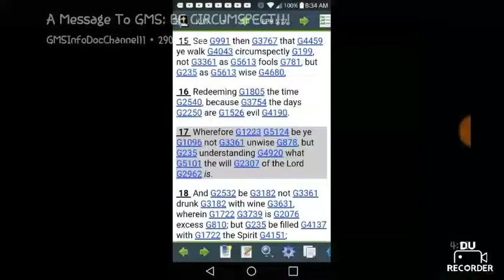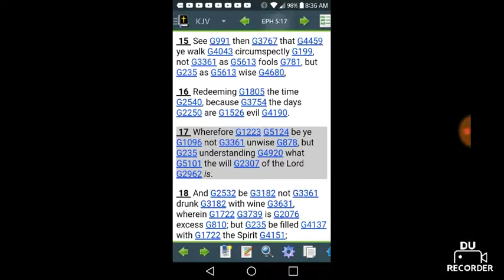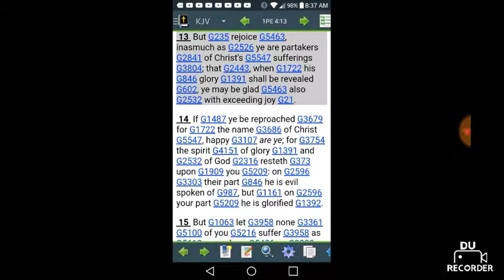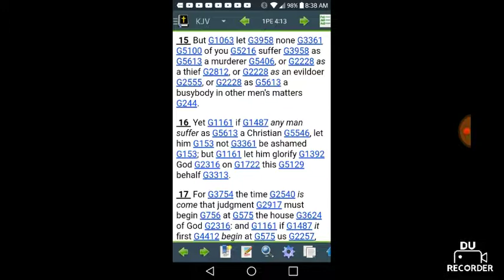RE:A Message To GMS:BE CIRCUMSPECT!!!